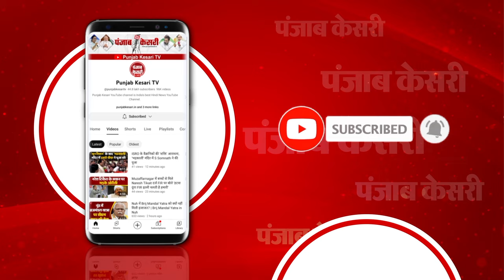All India Muslim Jamaat President Maulana Shahabuddin Razvi Barelvi ने किया CAA का स्वागत | Bareilly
बरेली, यूपी: सीएए अधिसूचना पर अखिल भारतीय मुस्लिम जमात के अध्यक्ष मौलाना शहाबुद्दीन रज़वी बरेलवी का कहना है, “भारत सरकार ने सीएए कानून लागू किया है. मैं इस कानून का स्वागत करता हूं. यह बहुत पहले किया जाना चाहिए था. इस कानून को लेकर मुसलमानों में गलतफहमियां हैं. इस कानून का मुसलमानों से कोई लेना-देना नहीं है. पहले पाकिस्तान, अफगानिस्तान और बांग्लादेश से आने वाले गैर-मुसलमानों को नागरिकता देने के लिए कोई कानून नहीं था, जिन्हें धर्म के आधार पर अत्याचार का सामना करना पड़ा था, इसलिए यह कानून बनाया गया है.”